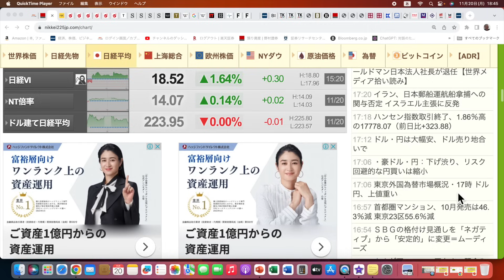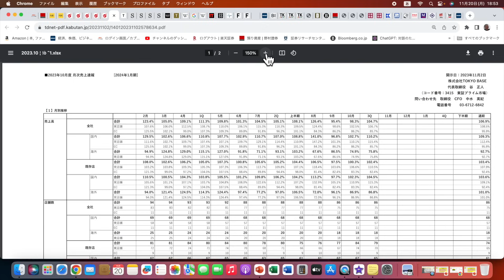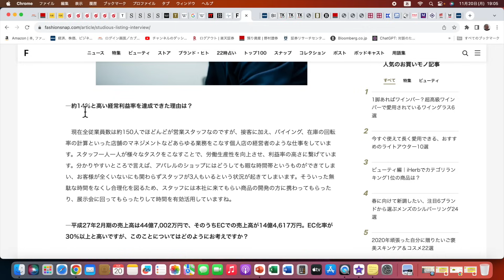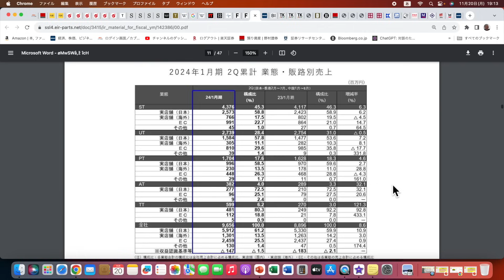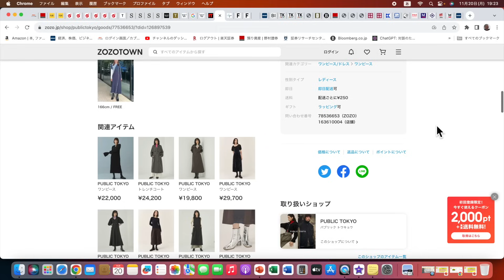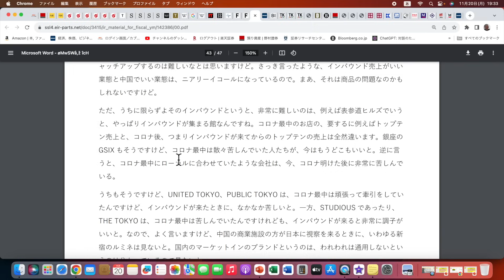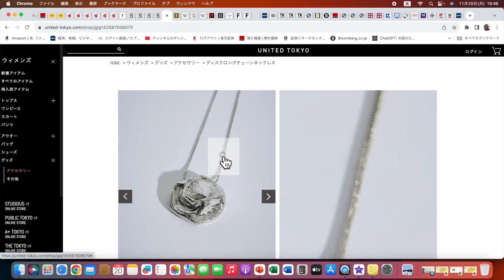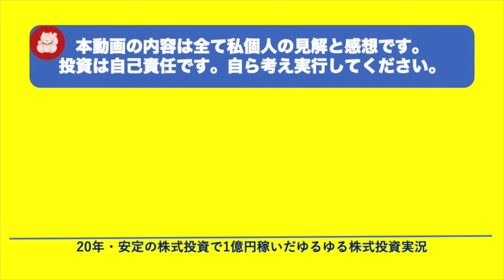TOKYO BASE株は買えるのか。日本製を武器に世界ブランドに成長する条件を考えてみる。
本日はTOKYO BASE株は買えるのか考えてみます。日本製を武器に世界ブランドに成長する条件は何か。答えはアパレルではないと思います。